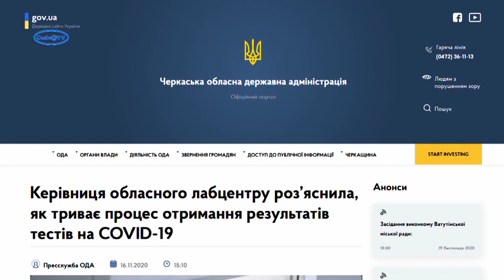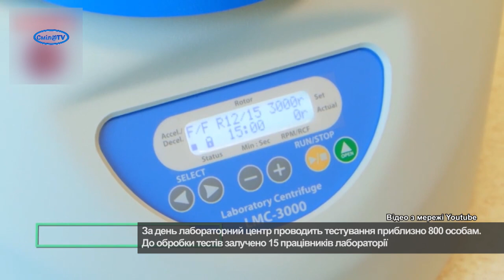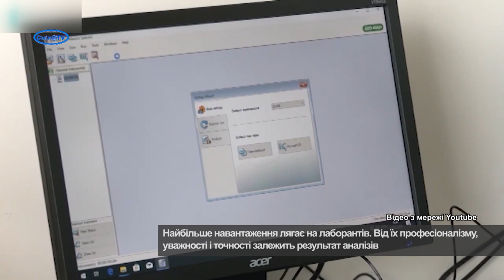Тривалість отримання результатів тестів на COVID-19